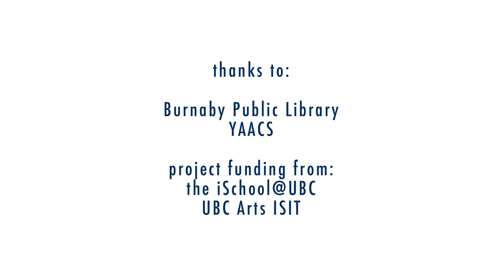Rhyme Time: Jon Scop "Dos Pajaritos" "Two Little Blackbirds" (Spanish)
In this video Jon Scop demonstrates a Spanish rhyme about two little blackbirds.

Dos pajaritos sentados en una Lomita,
Uno es Juanito y la otra es Juanita.
Vuela Juanito, vuela Juanita
Regresa Juanito, regresa Juanita.

Two little birds sitting on a hill,
One is Juanito, the other is Juanita.
Fly Juanito, fly Juanita
Come back Juanito, come back Juanita.